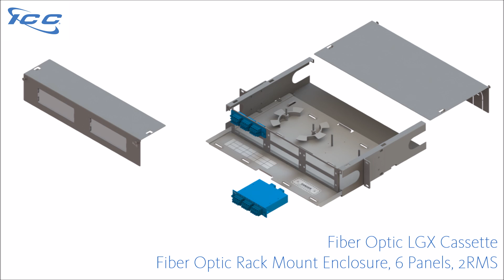ICC LGX Fiber Optic Rack Mount Enclosure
LGX Fiber Rack Enclosure with 3 Panel and 1 RMS - ICFORE31RM
LGX Fiber Rack Enclosure with 6 Panel and 2 RMS - ICFORE62RM
LGX Fiber Rack Enclosure with 12 Panel and 4 RMS - ICFORET4RM

ICC LGX Fiber Rack Enclosure with 3 Panel and 1 RMS
ICC LGX Fiber Rack Enclosure with 6 Panel and 2 RMS
ICC LGX Fiber Rack Enclosure with 12 Panel and 4 RMS